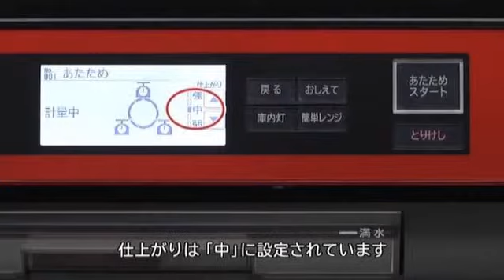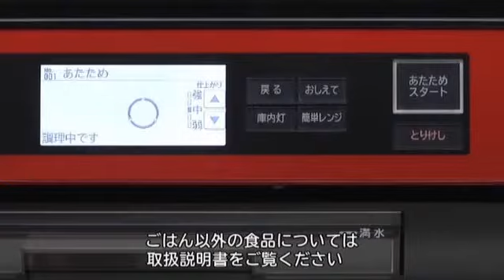hitachi MRO LV300 faq part 12